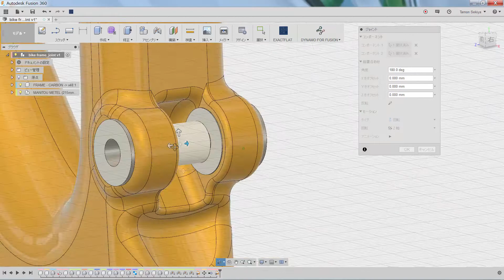No.15：2つの面の間：Fusion 360 Quick Tips 集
複雑なアセンブリを行う際に色々なタイプの一致拘束をかけることがあると思いますが、シンプルな組み付けでも例えば２つの面の真ん中に拘束をかけなくてはいけないケースもよくあると思います。
Fusion 360ではジョイント機能を選択時に右クリックすることで対応が容易に行えます。